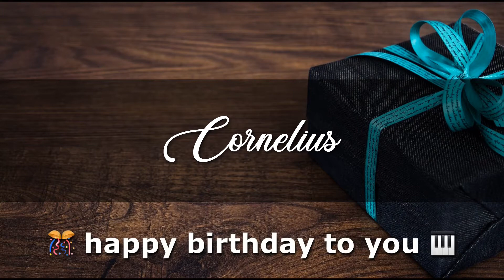CORNELIUS Angelclasico HAPPY BIRTHDAY